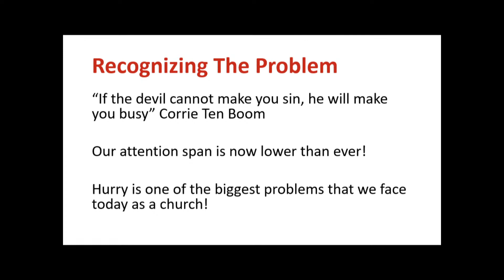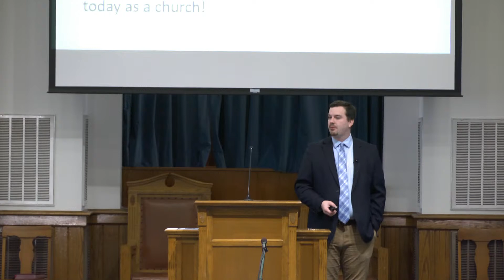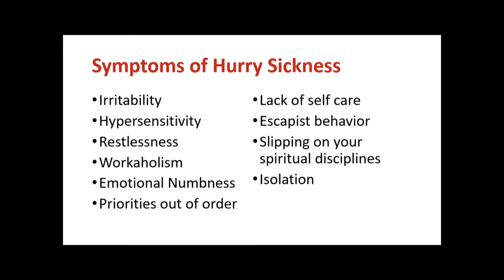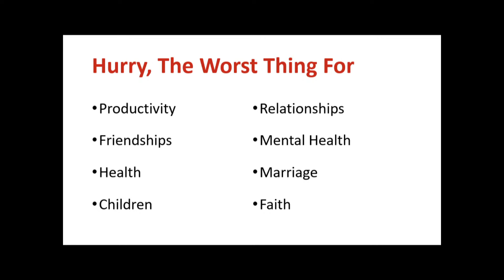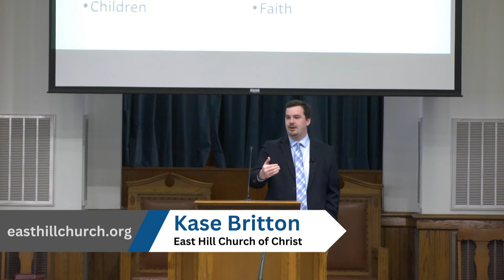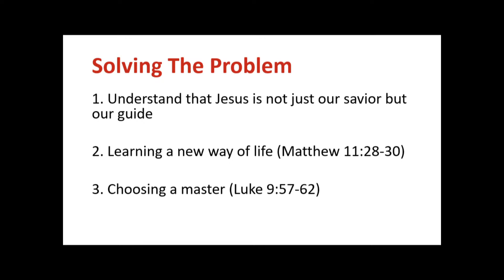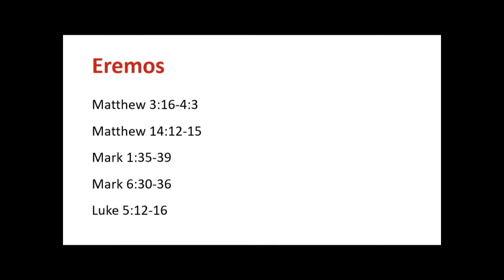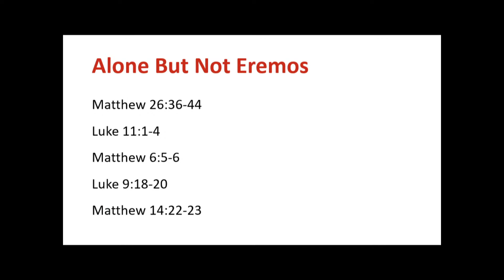Feb. 12, 2023 Kase Britton, Hurry, Sunday AM Worship